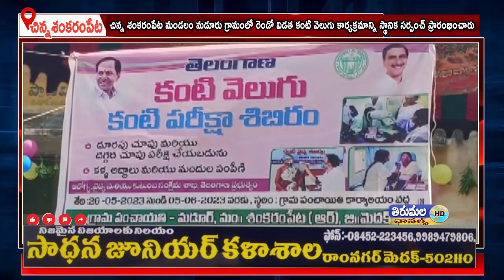చిన్నశంకరంపేట మండలంమడూరు గ్రామంలో రెండో విడత కంటి వెలుగు కార్యక్రమాన్ని సర్పంచ్ ప్రారంభించారు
మెదక్ జిల్లా
చిన్న శంకరంపేట మండలం మడూరు గ్రామంలో రెండో విడత కంటి వెలుగు కార్యక్రమాన్ని స్థానిక సర్పంచ్ నరసమ్మ ప్రారంభించారు